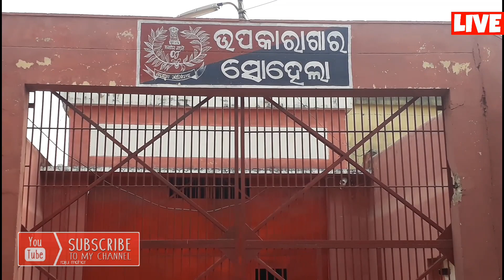Live: ଜୟନାରେନ ବାହାରିଲେ ସୋହେଲା ଜେଲ ରୁ